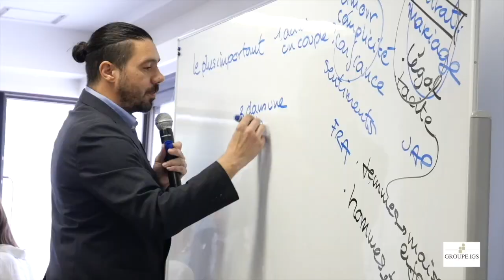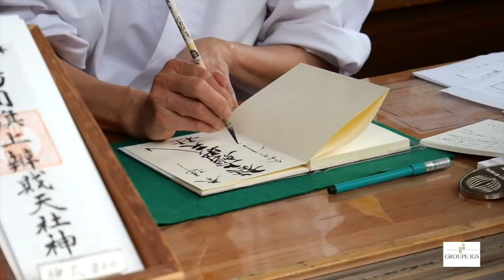ISCPA PARIS I SEMINAIRE KICK OFF JAPON VERSION LONGUE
[Kick-Off Tokyo]
18 de nos étudiants sont partis début septembre en séminaire de pré-rentrée Kick-Off à Tokyo
Les étudiants de l’Iscpa ont découvert le monde des médias japonais et la capitale pendant 15 jours ! ⛩
Retour en images sur leur séjour.